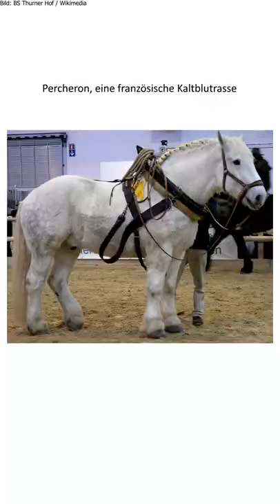Kaltblut - Körpertemperatur-Unterschied zum Warmblut? 🤔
Über uns:
Hallo und herzlich Willkommen auf meinem Kanal! Hier zeigen euch ich und die Hannoveraner Stute Luna alles rund um Pferde und Reiten. Egal ob ihr noch blutige Pferd-Anfänger seid oder bloß neue Inspiration sucht - ihr werdet hier sicher fündig. Von Bodenübungen über wissenschaftliche Pferdethemen bis hin zu DIY-Bastelstunden ist alles dabei. Niki, der Mann hinter der Kamera, ist dafür verantwortlich, Luna und mich von der besten Seite zu zeigen.

Hashtags zum Video:Horseytainment